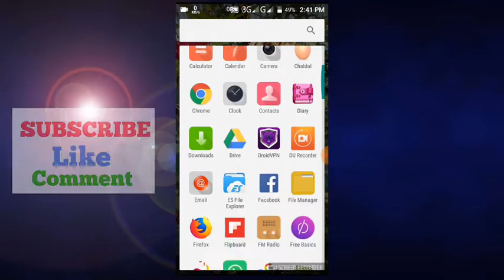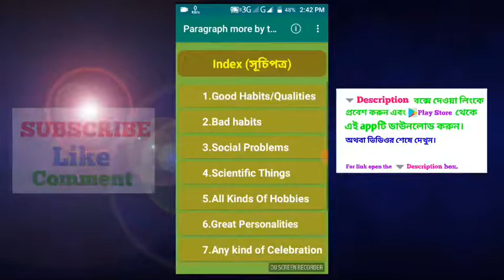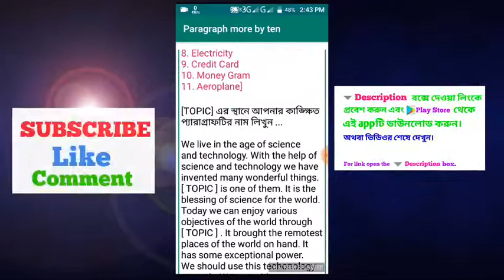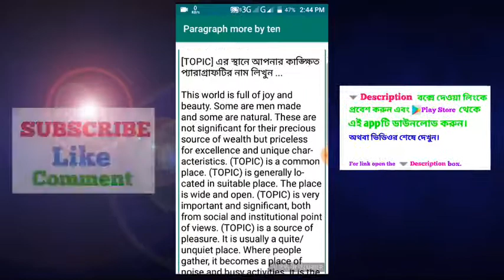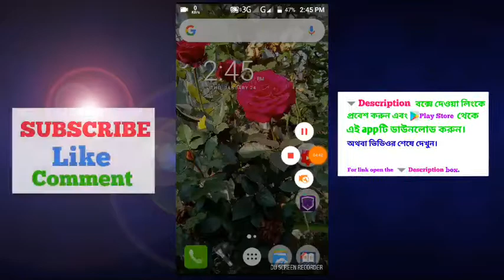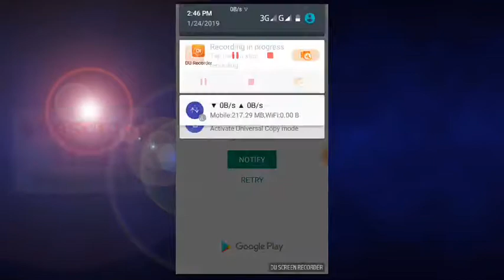কিভাবে JSC SSC HSC Paragraph শিখে 48টি pragraph লিখবেন || How to short write | Multiple paragraph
📖আবার চেষ্টা, YouTube channel.এখানে বিভিন্ন ধরনের শিক্ষামূলক ভিডিও আপলোড করা হয়। এখানে ইন্টারনেট  শিক্ষা সম্পর্কিত এবং  অন্যান্য ছোট ছোট শিক্ষামূলক ভিডিও আপলোড করা হয়। যদি কোন ভুলত্রুটি হয়ে থাকে, তাহলে অনুগ্রহ করে মাফ করবেন।